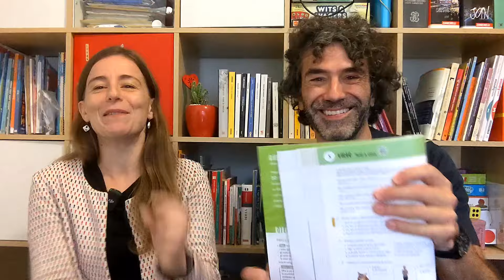10 COSE che NON MANCANO MAI in una Casa Italiana (sub ITA)|Conversazione in Italiano (B1 - C1)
Ecco 10 cose che ci sono in tutte le case italiane:
- la moka
- lo scolapasta
- la grattugia
- l'accappatoio
- le tapparelle o le persiane
- le tende
- la tovaglia
- il cavatappi
- il bidet
- il ferro da stiro

Learn Italian in our school in Verona or book classes online!

IF YOU WANT TO SUPPORT US, YOU CAN BUY US A COFFEE OR A BEER☕